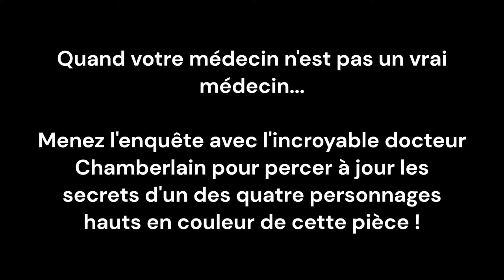Bande-annonce - Le Serment d'hypocrite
Bande-annonce de la comédie Le Serment d'hypocrite, écrite et mise en scène par Alexandre Bolin.

Comédiens :
Blandine Verspieren
Joce
Arnaud Sicot
Alexandre Bolin

Pièce actuellement jouée à la Boîte à rire de Lille.